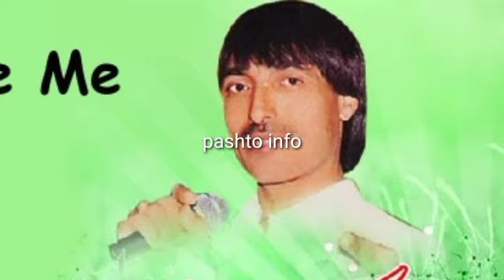mulziman gareftar shu || Pashto singer kifayat shah bacha cha wajaly video ki ugury || pashto info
hi viewers,
Welcome here in our channel.Hope you like our videos.Thanks for your support❤

السلام علیکم

 My name is Hakem.
In this channel we provide pashto videos about home information,pashto latest news,pathan girl info and other pashto info videos.
 The purpose of this channel is to provide you accurate information.

میرا نام حکیم ہے
اس چینل کا مقصد آپ کو تازہ ترین خبروں کے حوالے سے صحیح معلومات فراہم کرنا ہے۔
چینل کو سبسکرائب ضرور کریں۔

Hakeem (OWNER)
Pashto info